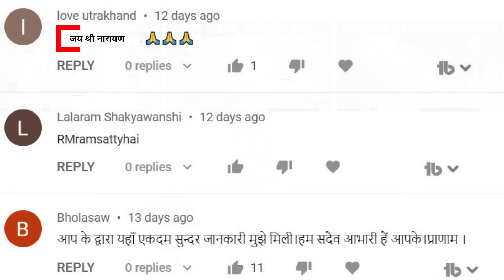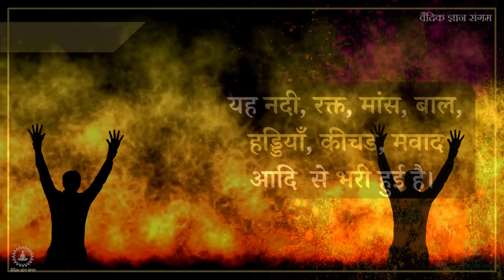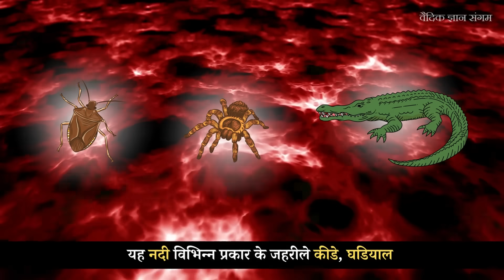गरुड़ पुराण : कैसी दिखती है वैतरणी नदी | यमलोक का मार्ग | Garud Puran facts, Hindu mythology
कैसी दिखती है वैतरणी नदी, गरुड़ पुराण के अनुसार || यमलोक का मार्ग | Garud Puran facts, Hindu mythology

रक्त, मवाद, और हड्डियों से भरी वैतरणी नदी की विशेषता यह है कि यह केवल पापी आत्माओं को ही कष्ट देती है, जबकी पुण्य आत्माएं इसे आसानी से पार कर जाती हैं। आईये इस वीडियो में जानते हैं कि आखिर इस नदी का नाम वैतरणी क्यों है, वैतरणी नदी है कहां और दिखती कैसे है, पापी आत्माओं को ये नदी क्या-क्या कष्ट देती है, किन व्यक्तियों को वैतरणी नदी में फेंका जाता है, और गरुड़ पुराण में ऐसा कौन सा विशेष कर्म बताया गया है, जिसे करने पर वैतरणी नदी के कष्ट नहीं भोगने पडते। इन सारे प्रश्नों के उत्तर आपको इस वीडियो में मिलेंगे।

02:09 - वैतरणी नदी कितनी बड़ी है, कैसी दिखती है? गरुड़ पुराण के अनुसार
03:13 - क्या होता है जब पापी आत्मा वैतरणी नदी में प्रवेश करती है ? : गरुड़ पुराण
04:06 - किन कर्मों के कारन वैतरणी नदी के कष्ट मिलता है? : गरुड़ पुराण
05:52 - किन कर्मों के कारन वैतरणी नदी का कष्ट नहीं भोगना पड़ता ?
06:06 - यमलोक की नदी का नाम वैतरणी क्यों है?

The video you're going to view draws inspiration from folklore and Hindu mythology. These Tales are based on supposedly ancient religious texts that date back thousands of years. Please note that our goal is not to offend the sensibilities of any one individual, group, or religion. We hope that these mythical tales will be understood as having purely instructional value.